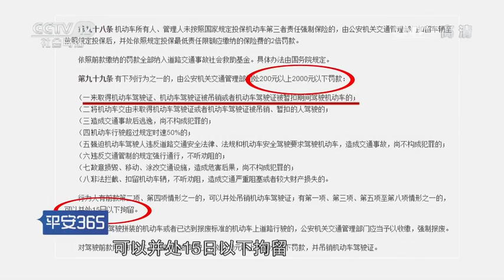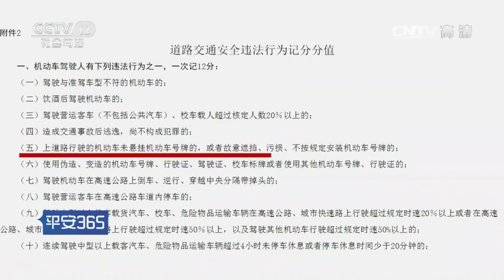我在现场【平安365 20160918】